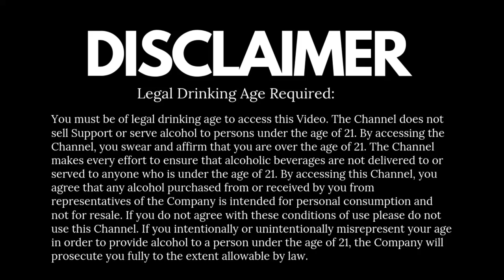How to Mix Red Bull in the Whisky | Whisky Red Bull Good or Bad? | Red Bull & Whisky Cocktail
Mixing Red Bull in the whisky is good or bad? The answer would be - Yes if you drink daily. But yes you also can make amazing cocktails with Redbull which is less harmful if you still love to enjoy Redbull.
Here is the cocktail recipe - whisky Gold Coin